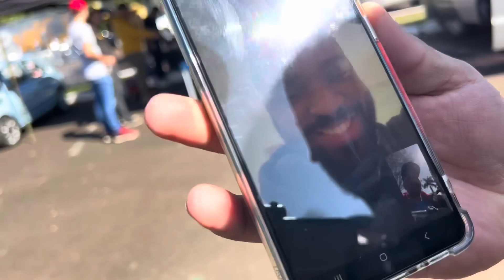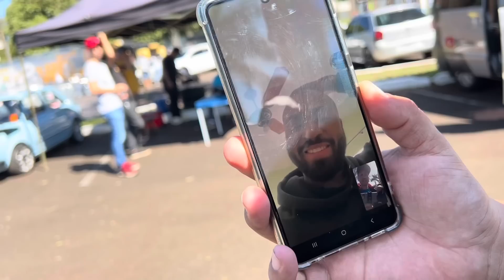F250 TRUCADA PAREDÃO + LAVA SEX DE ULTIMA HORA 😈